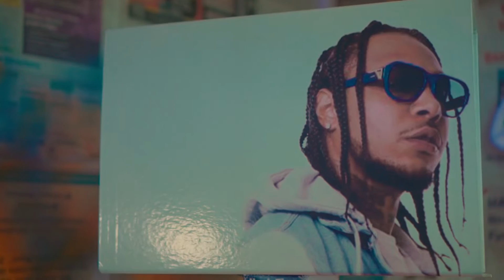Feddie Not Freddie - I Just Want You ( Leroc films ) studio version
I Just Want You - studio version by feddie patron shot by ( leroc films )